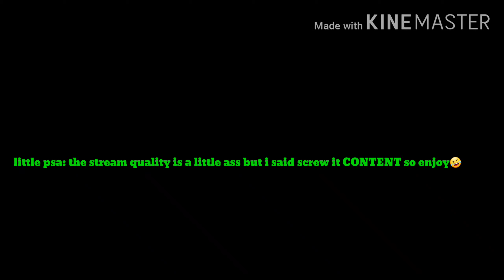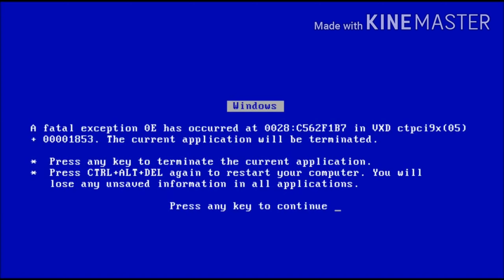Finally made fighterz content...